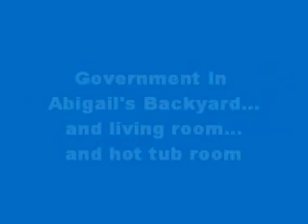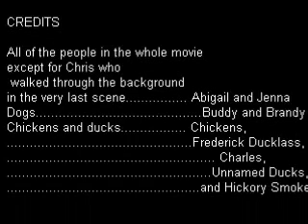The Rights of Me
Another government project on civil liberties. ridiculous video of Jenna and Abigail... why you can and can't... do stuff